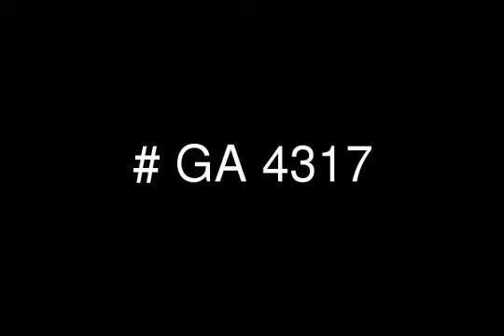Semi Furnished Villa for Rent in City View with Garden Swimming Pool